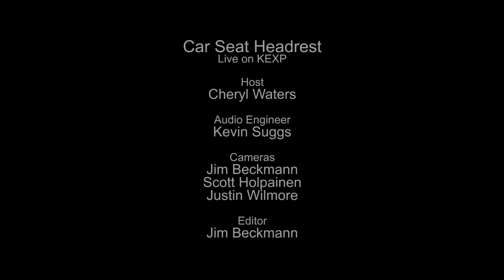Car Seat Headrest - America (Live on KEXP)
presents Car Seat Headrest performing "America" live in the KEXP studio. Recorded October 29, 2015.

Host: Cheryl Waters
Audio Engineer: Kevin Suggs
Cameras: Jim Beckmann, Scott Holpainen & Justin Wilmore
Editor: Jim Beckmann